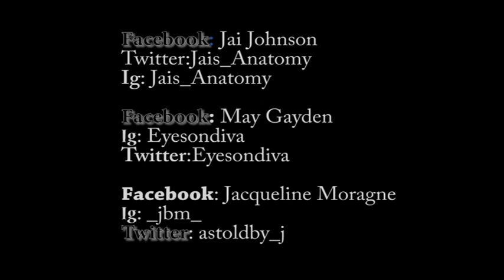The Melanin Pot: Politics, Pantsuits & Plagiarism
Join us for our Second episode as we discuss a few hot topics such as Hilary Clinton and her pants suit , Back to school drives, and much more. Come & get you a scoop from your favorite Millennials.